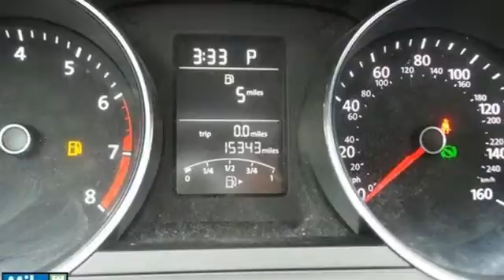Certified 2015 Volkswagen Jetta Baltimore, MD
Year: 2015
Make: Volkswagen
Model: Jetta
Trim: 1.8T SE
Engine: 1.8L I4 DOHC Turbocharged
Transmission: 6-Speed Automatic with Tiptronic
Color: Red
Interior: Titan Black
Mileage: 15343
Stock #: MSV2465
VIN: 3VWD17AJ3FM288842
Volkswagen Certified, Titan Black w/Cloth Seat Trim, Heated door mirrors, Heated Front Comfort Seats, and Steering wheel mounted audio controls. Your quest for a gently used car is over. This attractive 2015 Volkswagen Jetta has only had one previous owner, with a great track record and a long life ahead of it. Volkswagen Certified Pre-Owned means you not only get the reassurance of a 2yr/24,000 mile Bumper-to-Bumper Limited Warranty, but also a 112-point inspection/reconditioning, 24/7 roadside assistance, and a complete CARFAX vehicle history report. With a precision-tuned 1.8L I4 DOHC Turbocharged powerplant, this Jetta will wring every last mile it can out of a drop of fuel. It is nicely equipped with features such as Heated door mirrors, Heated Front Comfort Seats, Steering wheel mounted audio controls, Titan Black w/Cloth Seat Trim, Volkswagen Certified, 4-Wheel Disc Brakes, 6 Speakers, ABS brakes, Air Conditioning, Alloy wheels, AM/FM radio: SiriusXM, Brake assist, Bumpers: body-color, CD player, Driver door bin, Driver vanity mirror, Dual front impact airbags, Dual front side impact airbags, Electronic Stability Control, Front anti-roll bar, Front Bucket Seats, Front Center Armrest, Front reading lights, Front wheel independent suspension, Heated front seats, Illuminated entry, Low tire pressure warning, MP3 decoder, Occupant sensing airbag, Outside temperature display, Overhead airbag, Overhead console, Panic alarm, Passenger door bin, Passenger vanity mirror, Power door mirrors, Power steering, Power windows, Radio data system, Radio: RCD 310 w/Single CD, Rear anti-roll bar, Rear reading lights, Rear window defroster, Remote keyless entry, Speed control, Speed-sensing steering, Split folding rear seat, Tachometer, Telescoping steering wheel, Tilt steering wheel, Traction control, Trip computer, and Variably intermittent wipers. *Your additional costs are sales tax, tag and title fees for the state in which the vehicle will be registered, any dealer-installed options (if applicable), and a $299 dealer processing fee. Every Internet Price is subject to change, and prior sales are excluded from these offers. While every reasonable effort is made to ensure the accuracy of this information, we are not responsible for any errors or omissions contained on these pages. Please verify any information in question with the dealer.

Address:
6624 B Baltimore National Pike